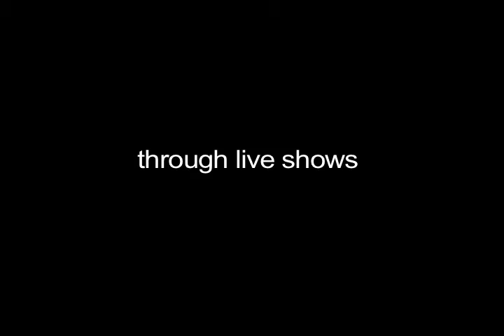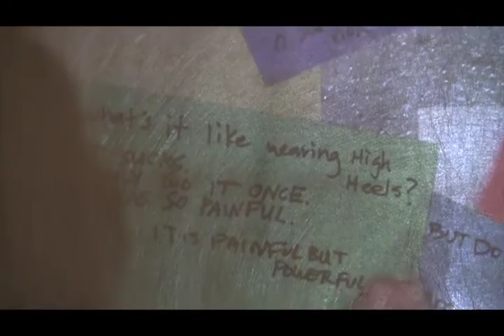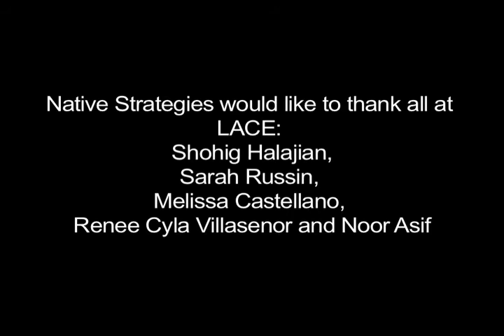NS5 Music Issues trailer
The content for this journal came about through recording and transcribing conversations and performances within N(enter)S, an installation and live journal process designed by Tanya Rubbak for our summer residency at Los Angeles Contemporary Exhibitions in the summer of 2014. N(enter)S was made possible through the support of Sarah Russin, Shoghig Halajian, Melissa Louise Castellano, Robert Crouch, the Department of Cultural Affairs, City of Los Angeles, Echo Park Film Center, and Side Street Projects Photos by Jeremy Oversier

NS #5: Music Issues – the privileging and negation of bodies of sound featured artists: Jules Gimbrone, Odeya Nini, Todd Lerew, Oscar Miguel Santos (Sister Mantos), Michael Anthony Ibarra, Dorian Wood, Archie Carey, Molly Allis, Chiara Giovando (MANKIND), Claire Cronin, Morgan Lee Gerstmar, Erik Avery, David James Paha, Kevin Robinson, Weba Garretson, Ingrid Lee, Xina Xurner, Juliana Snapper, and Anna Luisa Petrisko (Jeepneys), among others.